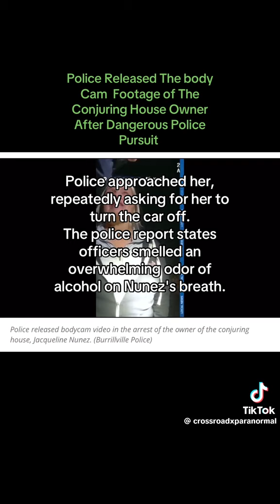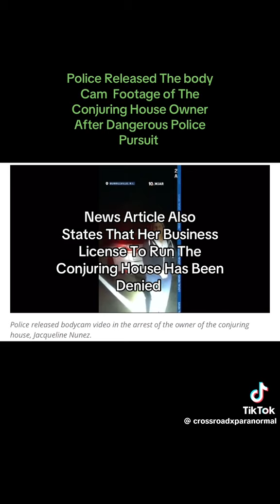CONJURING HOUSE OWNER FAILS FIELD SOBRIETY TEST!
Things are spiraling downhill fast.